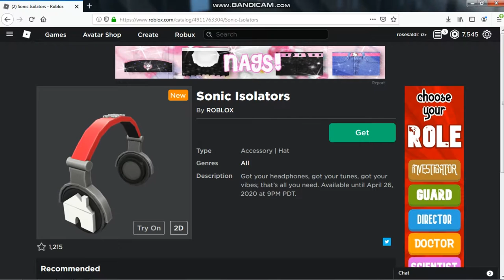[FREE ITEM]:Sonic Isolators Go Get Now! IROBLOXI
Apa itu Roblox? Roblox adalah taman bermain dan workshop virtual online, di mana anak-anak dari segala usia dapat dengan aman berinteraksi, membuat, bersenang-senang, dan belajar. Ini unik karena hampir semua yang ada di Roblox dirancang dan dibangun oleh anggota komunitas. Roblox dirancang untuk anak berusia 8 hingga 18 tahun, tetapi terbuka untuk orang-orang dari segala usia. Dengan berpartisipasi dan dengan membuat barang-barang keren, anggota Roblox dapat memperoleh lencana khusus serta mata uang Roblox yang disebut robux. Mereka dapat menggunakan robux untuk berbelanja di katalog online untuk membeli pakaian dan aksesoris avatar.

Subsyaa!

yoo

thx yg udh nonton see u next time

Subsyaa!